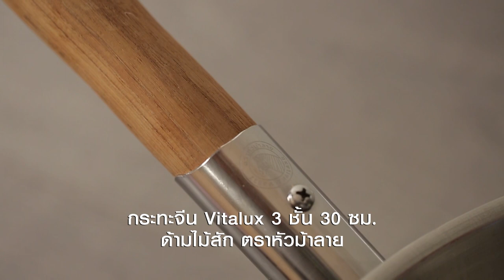เคล็ดลับการคั่วพริกป่น ทำง่าย สไตล์ "อ.ยิ่งศักดิ์"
เคล็ดลับการคั่วพริกป่น

ล้างพริกขี้หนูแห้งในน้ำให้สะอาด  เด็ดขั้วออกให้เรียบร้อย  จากนั้นพึ่งแดดจนแห้งสนิท ก่อนนำพริกไปคั่ว ควรเลือกใช้กระทะที่กระจายความร้อนได้ดี อย่างกระทะจีน vitalux 3 ชั้น ขนาด 30 ซม. ด้ามไม้สัก ตราหัวม้าลาย  ที่ผลิตจากสเตนเลส คุณภาพ แข็งแรงทนทาน และด้ามจับที่ถนัดมือ หากใช้กระทะที่กระจายความร้อนไม่ทั่วถึง อาจทำให้พริกไหม้และสุกไม่สม่ำเสมอ สีสันไม่สวยตามที่ต้องการ ระหว่างคั่วเติมเกลือป่น  คั่วโดยใช้ไฟอ่อน  จนสีสวยและหอมตามต้องการ

นำพริกที่คั่วแล้วใส่ลงในโถบดของแห้ง บดจนละเอียด จากนั้นใส่ลงในกระชอน เพื่อกรองเอาเปลือกและเม็ดพริกออก นำเนื้อพริกใส่ขวดโหลที่มีฝาปิดสนิท เพื่อให้ความหอมของพริกอยู่ได้นานๆ เพียงเท่านี้ก็จะได้พริกป่นที่หอม สีสวย  น่ารับประทาน แล้วค่ะ

สามารถติดตามเคล็ดลับคู่ครัวอีกมากมายได้ที่

▲Line @yingsakfood